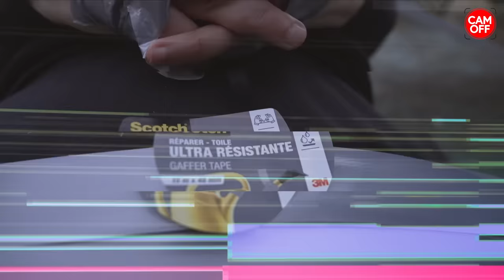JE RETROUVE LE MEC QUI M'A MIS À POIL ! ( CAM OFF )